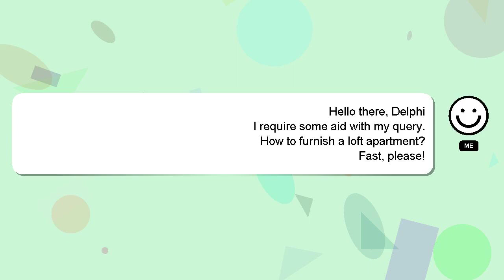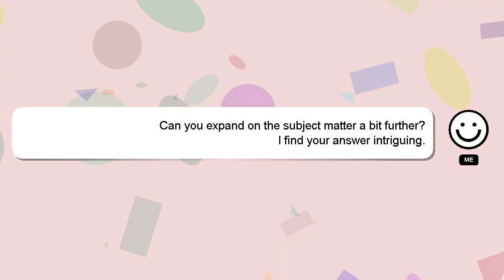How to furnish a loft apartment?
A quick introduction about me, Salutations, my name is Delphi. Allow me to support you in answering your questions. - How to furnish a loft apartment?

Don't hesitate to leave a comment or start a chat if you have a more specific question. I will 'heart' your answer as a sign of appreciation.

*2 What we are experimenting :*